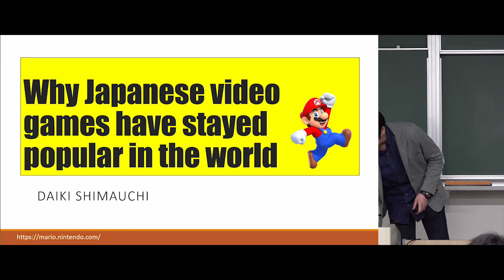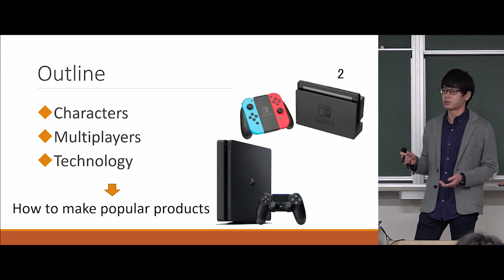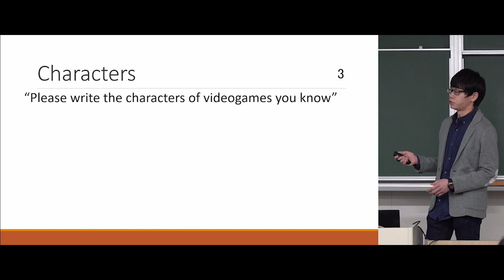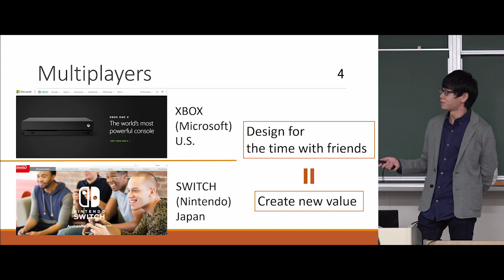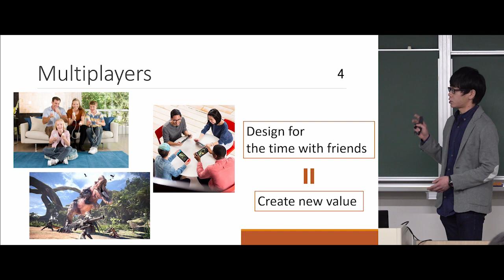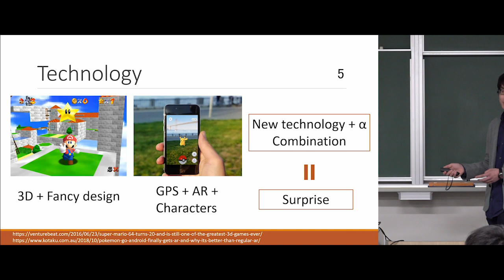03 Why Japanese video games stayed popular in the world